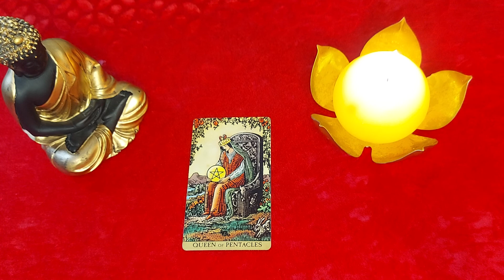🌈 Quick Energy Check 🦚Heal Yourself♾️🔱@TheHighPriestess1111